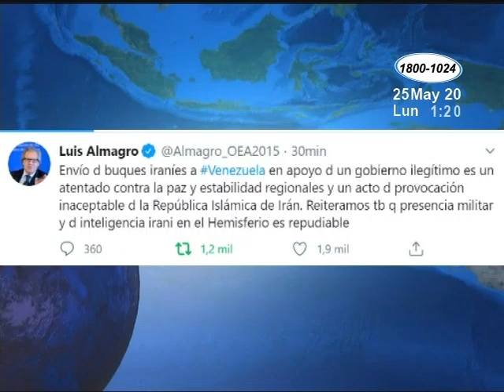Irán y Venezuela sella su alianza petrolera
Tras la llegada al país sudamericano del primero de cinco buques con petróleo  enviados por Irán
Venezuela, el país con la mayor reserva de petróleo mundial ha negociado con Irán el envío de gasolina y derivados para producir combustible. Canal de Noticias Canal 10 Nicaragua